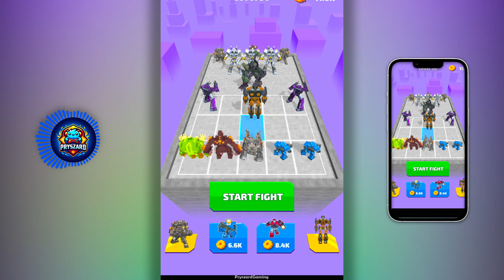Craft Robot: Merge Master - Gameplay Walkthrough Part 2 Merge Craft Robot Battle - Android Gameplay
Craft Robot: Merge Master - TVC Global., Ltd

🔽Download Mobile Game:
Free iOS game:

📱Game Description:Craft Robot: Merge Master
About this game
⚔️ Unleash the Power of Merged Crafting!
Dive into the thrilling world of Merge Craft Robot, where your tactical skills and crafting prowess will be put to the ultimate test. Gather an unstoppable army of crafters, shark robots, and even fearsome minicraft, and lead them to epic victory on the battlegrounds.